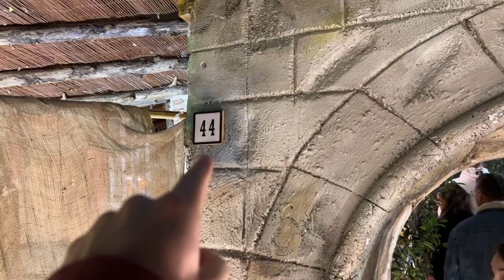EL BELÉN MÁS GRANDE DE ESPAÑA! ¿Dónde está?